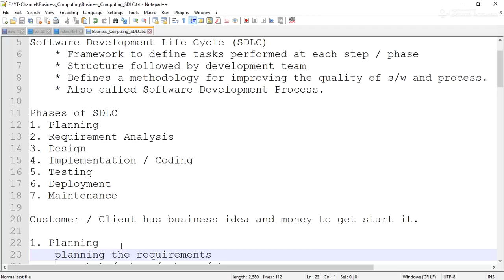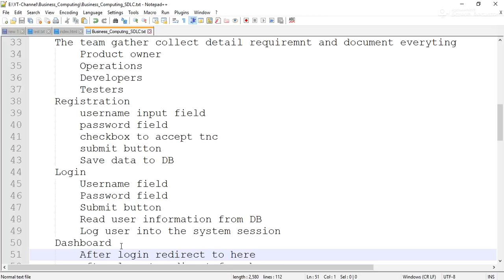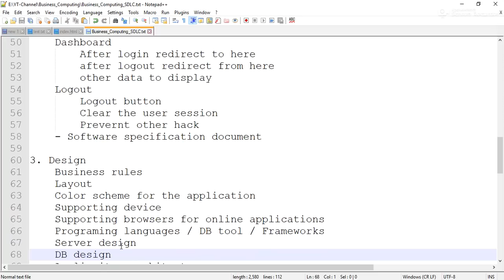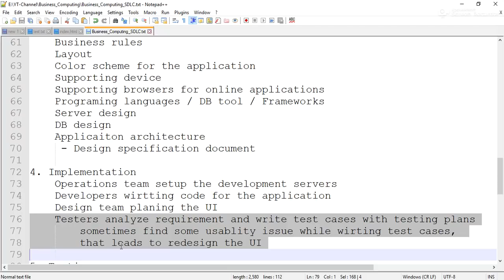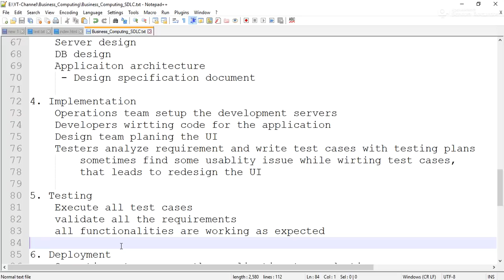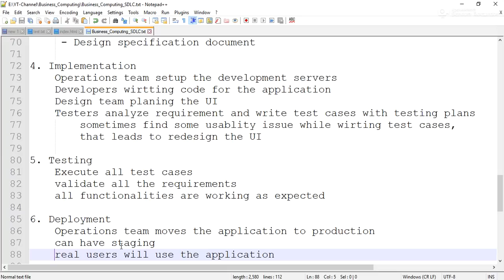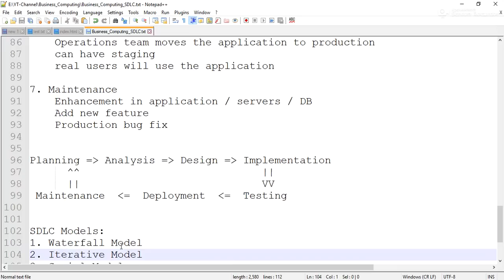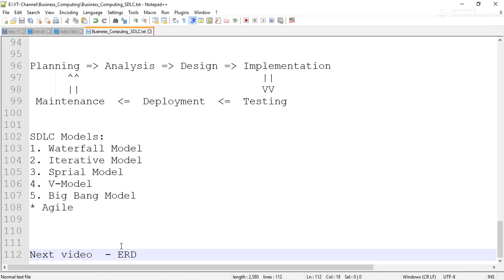TN TRB Computer Science Syllabus - Business Computing #2 System Development Life Cycle SDLC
Tamil Nadu TRB Computer Instructors GRADE1 Exam Syllabus
Tamil Nadu TRB Computer Science Syllabus - Business Computing - SDLC
TRB COMPUTER SCIENCE - BUSINESS COMPUTING

Application Development Life Cycle
 * Framework to define tasks performed at each step / phase
 * Structure followed by development team
 * Defines a methodology for improving the quality of s/w and process.
 * Also called Software Development Process.

Phases of SDLC
1. Planning
2. Requirement Analysis
3. Design
4. Implementation / Coding
5. Testing
6. Deployment
7. Maintenance

Customer / Client has business idea and money to get start it.

1. Planning
 planning the requirements
  what / when / where / how
 Eg:
  registration
  login
  dashboard
  products list
  logout
2. Requirement Analysis
 The team gather collect detail requiremnt and document everyting
  Product owner
  Operations
  Developers
  Testers
 Registration
  username input field
  password field
  checkbox to accept tnc
  submit button
  Save data to DB
 Login
  Username field
  Password field
  Submit button
  Read user information from DB
  Log user into the system session
 Dashboard
  After login redirect to here
  after logout redirect from here
  other data to display
 Logout
  Logout button
  Clear the user session
  Prevernt other hack
 - Software specification document

3. Design
 Business rules
 Layout
 Color scheme for the application
 Supporting device
 Supporting browsers for online applications
 Programing languages / DB tool / Frameworks
 Server design
 DB design
 Applicaiton architecture
  - Design specification document

4. Implementation
 Operations team setup the development servers
 Developers wirtting code for the application
 Design team planing the UI
 Testers analyze requirement and write test cases with testing plans
  sometimes find some usablity issue while wirting test cases,
  that leads to redesign the UI

5. Testing
 Execute all test cases
 validate all the requirements
 all functionalities are working as expected

6. Deployment
 Operations team moves the application to production
 can have staging
 real users will use the application

7. Maintenance
 Enhancement in application / servers / DB
 Add new feature
 Production bug fix

SDLC Models:
1. Waterfall Model
2. Iterative Model
3. Sprial Model
4. V-Model
5. Big Bang Model
* Agile